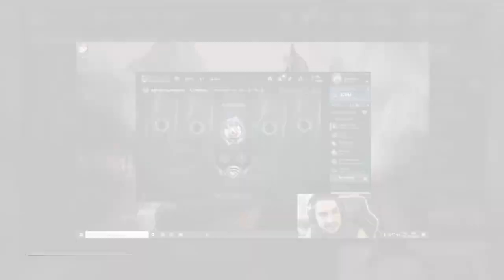EU NÃO NASCI PRA SER GRÃO MESTRE